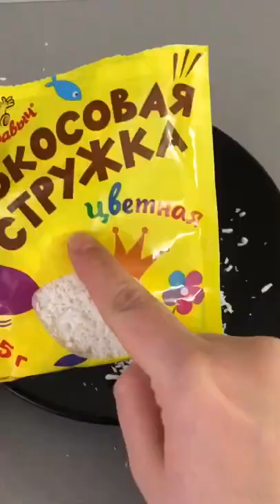jula.big food shorts